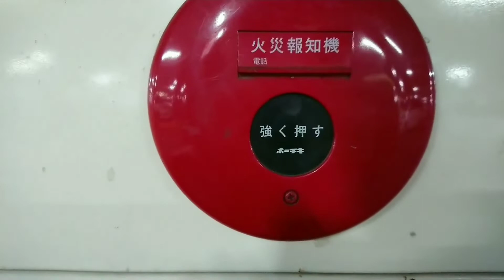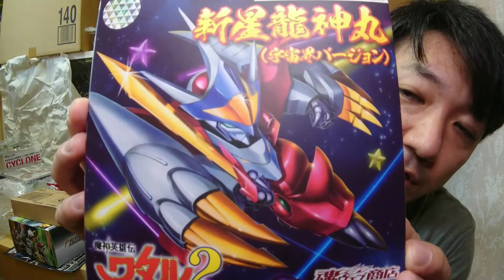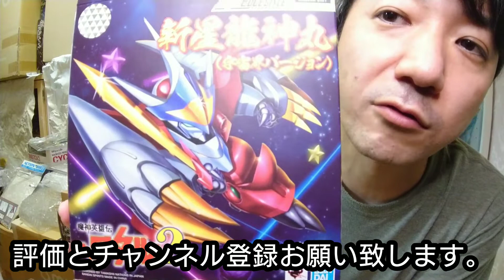【字幕】【新商品が買えないので引退します。】魔神英雄伝ワタルの新星龍神丸 宇宙界verをプラクションと比較。 バンダイさんありがとう！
●ネクスエッジスタイル魔神英雄伝ワタル
の新星龍神丸の開封動画です。
赤いボディーと銀河龍牙拳がカッコいいのが見所ですね。
プラクションなんかもだしてるので
新旧と比べてみるのもおもしろいですね。
おもちゃ収集の引退を決意してからの
レビュー動画スタートになります。
なのでトレンドや新商品のレビューをみたい方はオススメできません。
魔神英雄伝ワタルは結構好きで
プラクションやロボット魂なんかもレビューしていきます。

●気軽に評価とコメントお願いします。

●Twitterでちゅんば先生